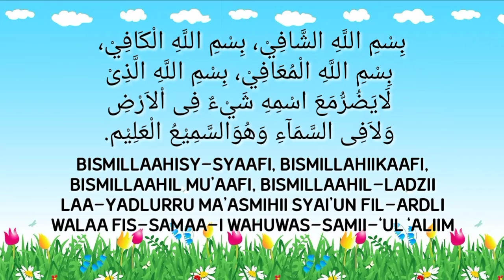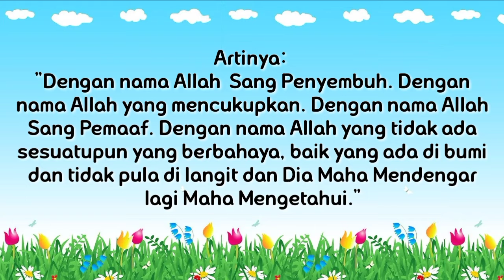DOA SEBELUM MINUM OBAT